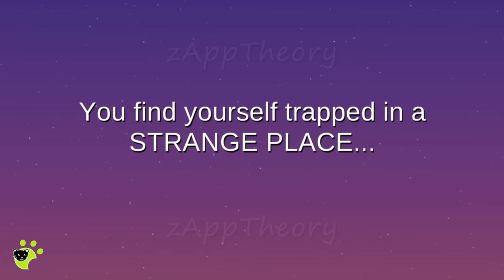Trace Walkthrough [Colorbomb Cool Math Games] Escape Game 脱出ゲーム 攻略 Full Walkthrough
Colorbomb Trace Escape Game [How To Beat | Cool Math Games]